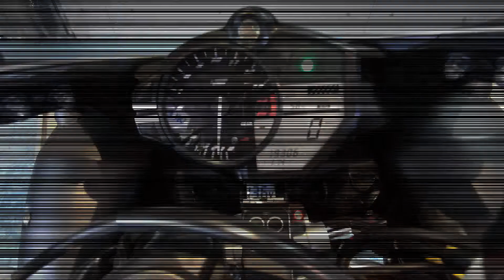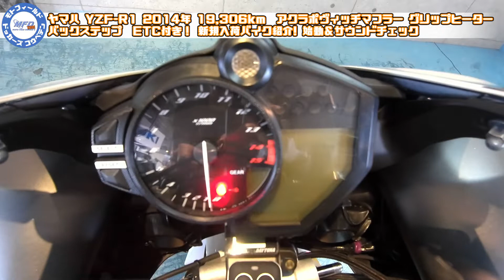ヤマハ YZF-R1 2014年 19,306km アクラポヴィッチマフラー グリップヒーターバックステップ ETC付き！始動＆サウンドチェック 中古 新規入荷車両【特選大型バイク紹介】